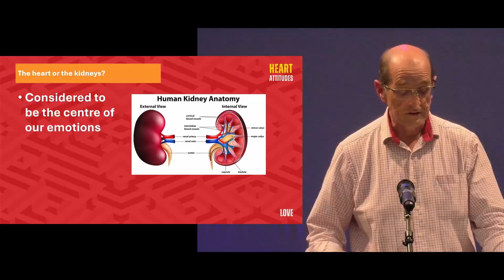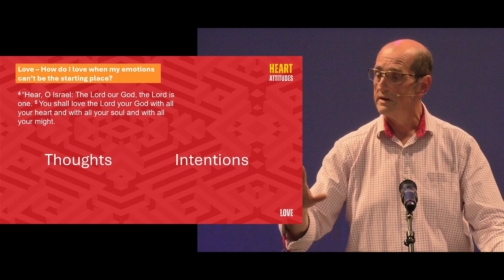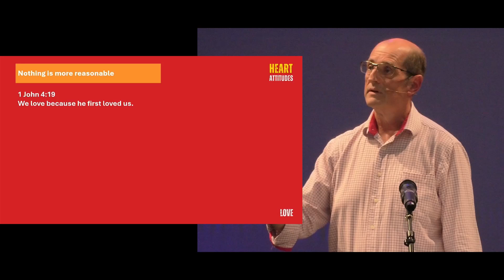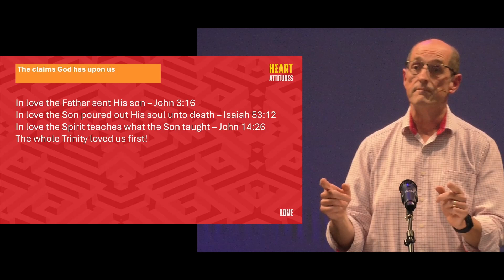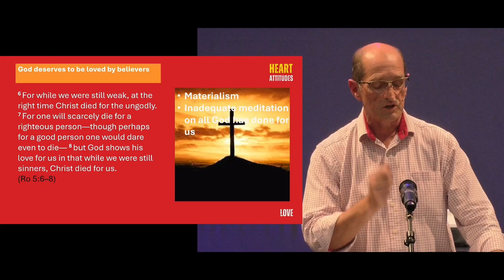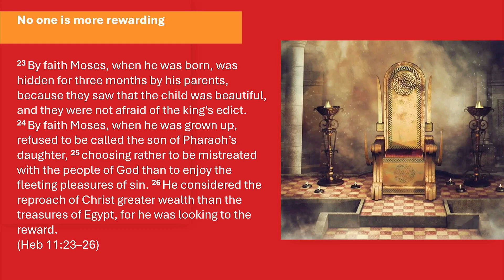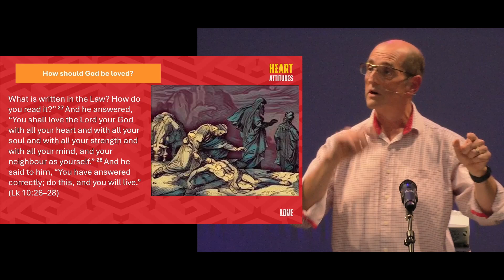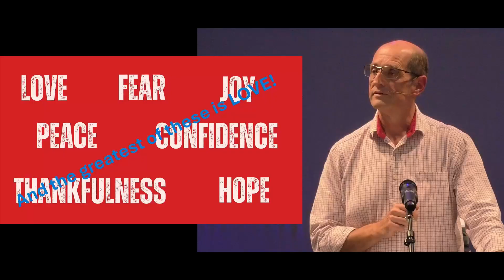Heart attitudes: Love - 1 John 4:19 - 21 / Romans 5:6-8 / Luke 10:25-37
A sermon preached at the Christ Church Network service by Tim Benstead on 14th July 2024